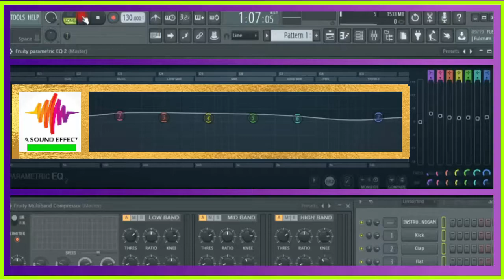free sound effect SPLASHING WATER